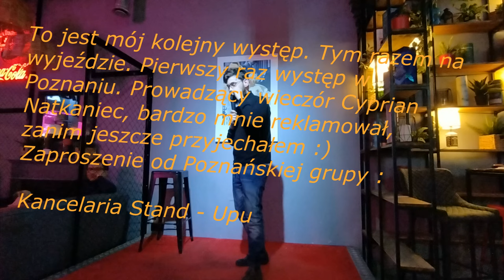Andrzej Kluczewski stand-up, open-mic. Występ na zaproszenie klubu Kancelaria Stand-upu.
Występ stand-up, nie wiem który kolejny. Pojechałem na zaproszenie klubu komediowego Kancelaria Stand-upu do Poznania. Wieczór prowadził Cyprian Natkaniec. Występowałem na końcu, jako gość specjalny, gwiazda wieczoru. Publiczności było wszystkiego może 10 osób, ale miło że byli obecni.
Mam nadzieję, że film został w miarę dobrze nagrany.